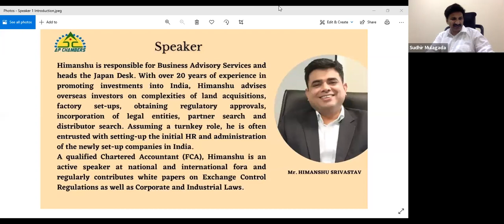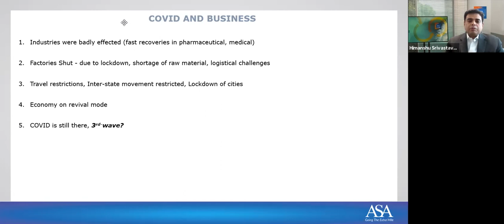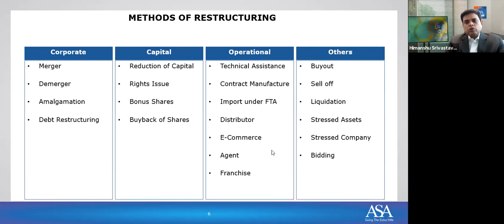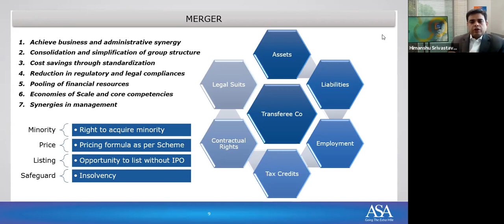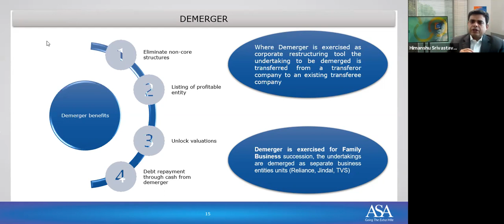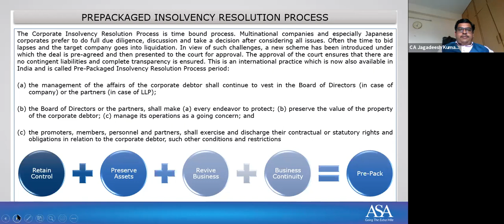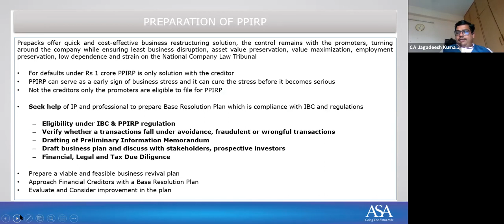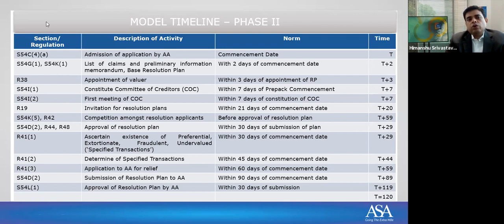Corporate Restructuring Webinar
A webinar by Himanshu Srivastava of ASA and Jagadeesh Kumar of JRS on the options available to Indian corporates when considering a corporate restructuring and the implications of each.